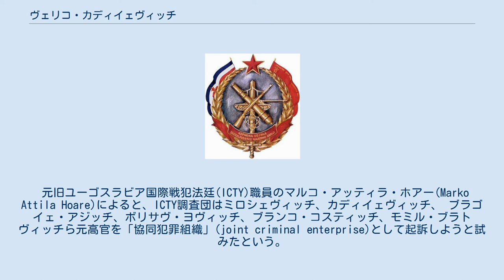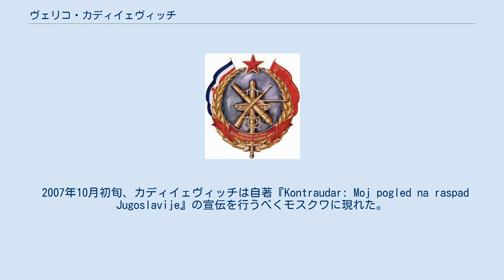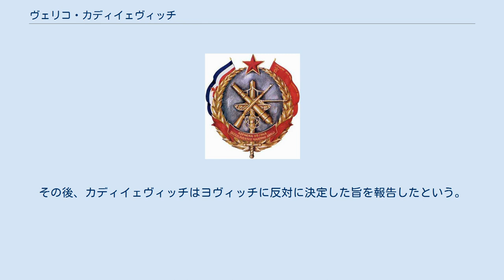ヴェリコ・カディイェヴィッチ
ヴェリコ・カディイェヴィッチ(セルビア・クロアチア語：Вељко Кадијевић / Veljko Kadijević 1925年11月21日 - 2014年11月2日)は、ユーゴスラビアの軍人。
最終階級はユーゴスラビア人民軍地上軍元帥。
1988年から1992年の辞任までユーゴスラビア社会主義連邦共和国における国防大臣の職にあり、十日間戦争及びクロアチア紛争初期における事実上のユーゴスラビア人民軍総司令官であった。
 カディイェヴィッチはセルビア人の父とクロアチア人の母の元、ユーゴスラビア王国(現在はクロアチア共和国領)のイモツキにあるGlavina Donjaという小さな村で生まれた。
父と母の民族が異なるが、彼自身は「ユーゴスラビア人」を自称した。
1942年、彼はユーゴスラビア共産党の党員となり、軍事部門である人民解放軍(いわゆるパルチザン)の一員として第二次世界大戦におけるユーゴスラビア戦線に従軍した。
戦後もユーゴスラビア人民軍の軍人として現役に留まり、1963年にはアメリカ陸軍の指揮幕僚大学に留学・卒業している。
 カディイェヴィッチはユーゴスラビア社会主義連邦共和国の第5代防衛大臣に就任した。
ユーゴスラビア共産主義者同盟が解体された後、彼は共産主義者同盟ユーゴスラビア運動なる後継組織の創設者の1人となった。
1991年5月、彼は連邦共和国の閣僚に対する公的な声明の中で「平和の確保に失敗した。ユーゴスラビア軍はより効率的にそれが出来るはずだった」と述べた。
その後、彼は全ての役職を辞して軍も退役し、セルビアに隠居した。
 2001年春、旧ユーゴスラビア国際戦犯法廷(ICTY)はカディイェヴィッチへの接触を図った。
彼は証人としての召喚を受けたが、翌日にはモスクワへと逃れていた彼はロシア政府当局に対して難民としての申請を行い、メドベージェフ大統領による承認によって、2008年8月13日には正式にロシア連邦共和国における市民権を獲得した。
2008年にはモスクワにて生活していた事が確認されている。
 カディイェヴィッチに対する最初の公訴は、1992年11月にビェロヴァルにて行われ、2002年にはヴコヴァルにて2度目の公訴が行われた。
さらに2006年5月にはオシエク＝バラニャ郡司法長官による3度目の公訴が行われた。
2007年6月21日、クロアチア内務省は「民間人に対する戦争犯罪」を理由にカディイェヴィッチの逮捕状を作成した。
またインターポールも2007年3月23日に逮捕状を作成している。
 カディイェヴィッチのロシア市民権獲得後、クロアチア政府はロシア連邦政府当局に対してカディイェヴィッチの引渡しを要求しているが、現在までロシア側は対応していない。
 元旧ユーゴスラビア国際戦犯法廷(ICTY)職員のマルコ・アッティラ・ホアー(Marko Attila Hoare)によると、ICTY調査団はミロシェヴィッチ、カディイェヴィッチ、 ブラゴイェ・アジッチ、ボリサヴ・ヨヴィッチ、ブランコ・コスティッチ、モミル・ブラトヴィッチら元高官を「協同犯罪組織」(joint criminal enterprise)として起訴しようと試みたという。
 しかしカルラ・デル・ポンテ検事はこれを退け起訴状をミロシェヴィッチのものに限定し、結果としてその他の元高官らは起訴されなかった。
 2007年になるとカディイェヴィッチに関する報道と関心は再び高まった。
後に誤りと判明したが、カディイェヴィッチがアメリカ・フロリダ州に生活しているという仮説が持ち上がったのである。
2007年3月、クロアチアの新聞は「カディイェヴィッチはイラクで掩蔽壕の捜索を行なうアメリカ軍の特別顧問として働いており、また同時にドミトリー・ヤゾフ将軍の助けを得てモスクワに暮らしている」という一見して矛盾した報道を行った。
 2007年3月26日、クロアチアのニュースポータルにカディイェヴィッチのインタビュー記事が掲載され、この中でカディイェヴィッチはイラクで連合軍の顧問として働いている事を認めたとされた。
ただし、「彼は永遠にここで働くわけではない」と付け加えられ、また現在どこにいるのかなどの情報は含まれなかった。
 2007年10月初旬、カディイェヴィッチは自著『Kontraudar: Moj pogled na raspa...